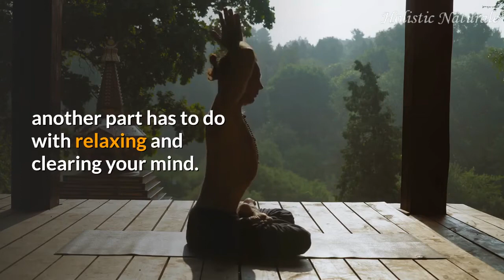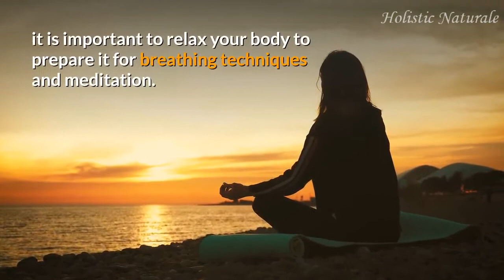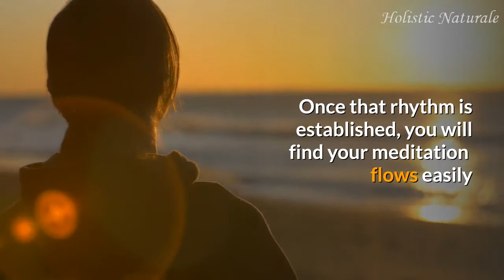Breathing Techniques for Relaxation / Meditation / Holistic Health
Easy breathing techniques that are easy, powerful and bring immediate results. Holistic health treats the whole body. This video looks at simple breathing tips which help increase the effectiveness of meditation.

A few easy breathing tips to make your beginning meditation experience an enlightened one include:
1. Proper Sitting for Proper Breathing
2. Relaxation of the Body
3. Pay Attention to Your Breaths
4. Pay Attention to Your Body
5. Establish a Rhythm

Once a rhythm is established, you will find your meditation to flow easily and you will get the most benefit out of that meditation.